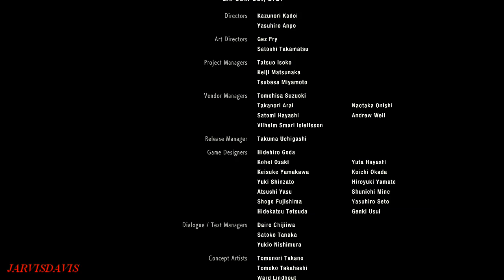RESIDENT EVIL 2 REMAKE Final Boss & Ending